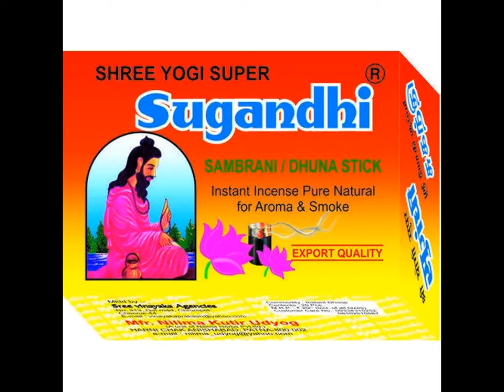Sugandhi Sambrani Dhuna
Sugandhi Sambrani is an instant incense. Sugandhi Sambrani is made from natural resin.